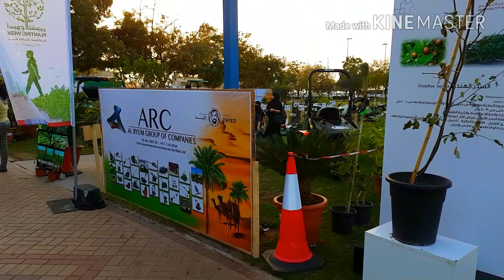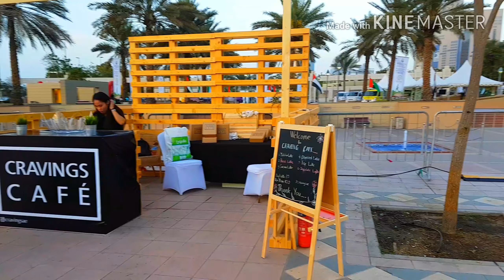A day at the Formal Park Agricultural Exhibit, Abu Dhabi UAE